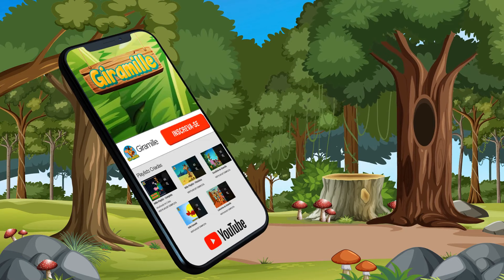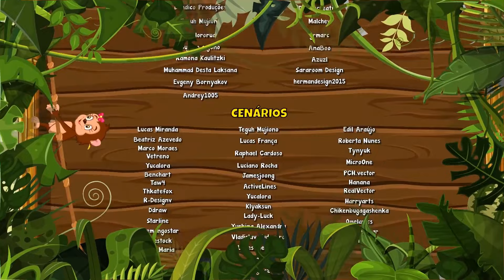Aniversário com o Guga Vol. 7 - Giramille 37 min | Desenho Animado Musical